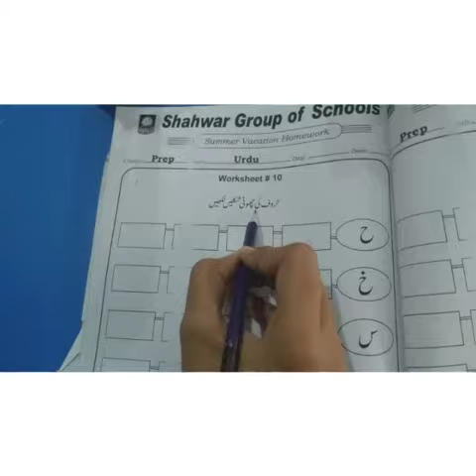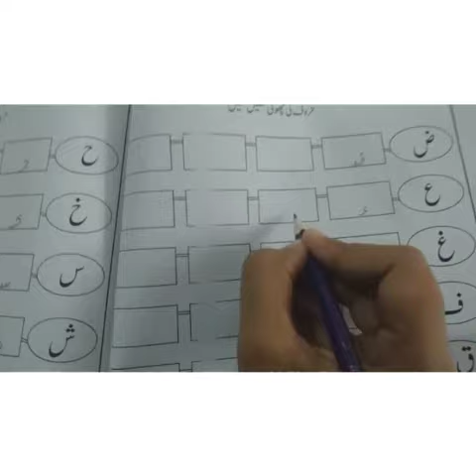Class Prep urdu W#10